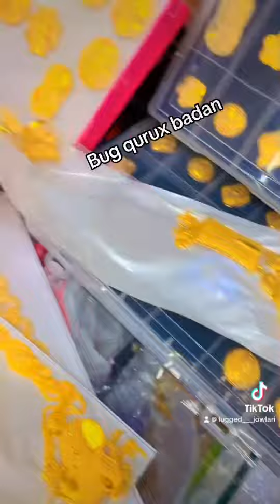Waaw kusoo dhawada lugged_jowlri waxaa naga heleesin bug iyo dahab qurux badan